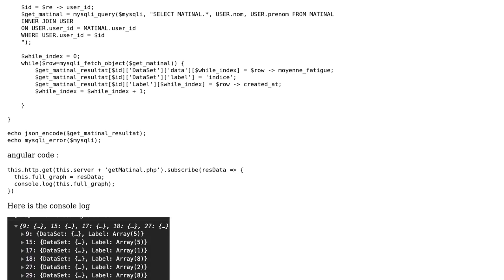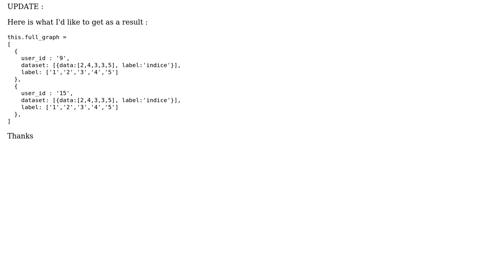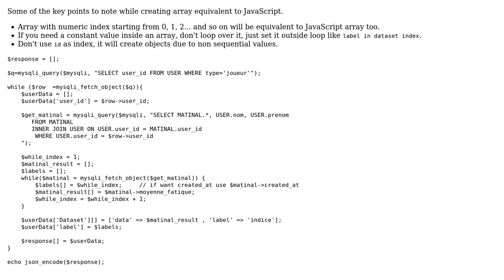php to angular, keep array data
With thanks & praise to God, and with thanks to the many people who have made this project possible! | Content (except music & images) licensed under CC BY-SA | Music | Images & others | With thanks to user Yann92 user Dark Knight and the Stack Exchange Network Trademarks are property of their respective owners. You are responsible for your own actions.